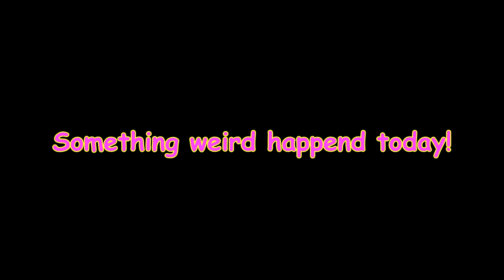OMG SHE JUMPED THE FENCE! HER FIRST JUMP! Day 293 (10/22/18)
STELLA JUMPED! HER FIRST JUMP!

18:02 Pretender - Velvet Moon

DaybyDayVlogs
110 North Front Street - A3,
Suite #213
Belleville, Ontario, K8P 0A6
Canada